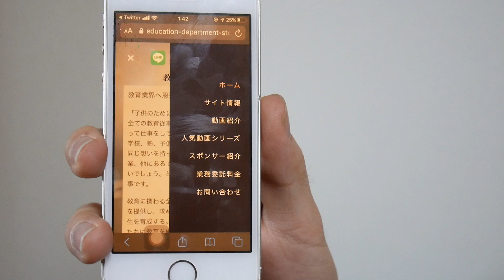【料金表あり】教育百貨店公式ホームページと公式企業LINEができました【概要欄のURLから】